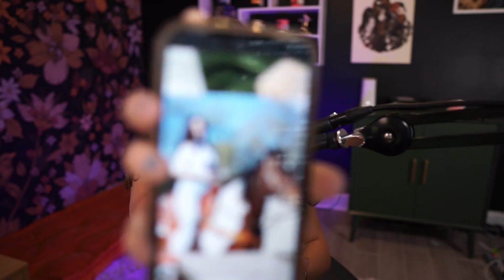New Season 3 Warzone Update! what's poppin Part 3